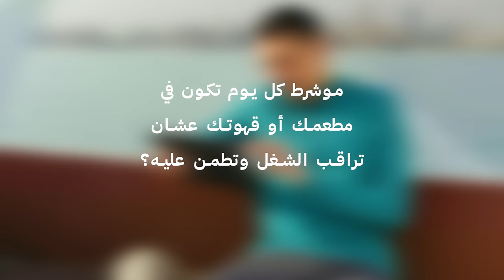تكنولوجيا السحابية | نظام فودكس السحابي يساعدك تدير مطعمك او قهوتك بجهازك بس وبكل سهولة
فودكس ... يشيل عنك

نصمم مستقبل إدارة المطاعم
فودكس نظام متكامل لنقاط البيع وإدارة المطاعم
إدارة أسهل لمطعمك !

ميزات نظام فودكس:

 - تثبيت سهل
ثبّت نظام نقاط البيع من فودكس وابدأ استخدامه مباشرةً

- تقارير فوريّة​
إستعِن بالتّقارير الفوريّة والتّحاليل الذّكيّة لاتّخاذ القرارات الصّحيحة

-يعتمد تكنولوجيا السحابية
تابع عمل مطعمك أينما كنت وفي أي وقت

المزيد من الحلول لتطوير عمليّات مطعمك
إحصل على حلول إضافيّة وطور عملياتك لتمنح تجربة مرضية لك ولعملائك

 شاشة المطبخ:
نظّم التّواصل بين المطبخ وطاقم الخدمة، واسمح لموظّفي المطبخ بمراجعة الطّلبات والملاحظات من شاشة المطبخ مباشرةً

- مركز اتّصالات سحابي
أنشئ مركز اتّصالك في أي مكان حول العالم واضمن تجربة رائعة لزبائنك. اجمع بيانات الزّبائن وتلقّى الطّلبات عبر الهاتف، ثمّ أعد توزيعها على الفروع بكبسة زرّ

- تطبيق الإشعارات
قلّص فترات الانتظار في مطعمك واسمح للزّبائن بمتابعة طلباتهم من خلال تطبيق الإشعارات